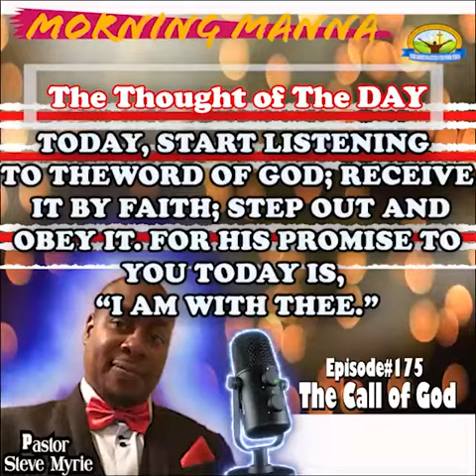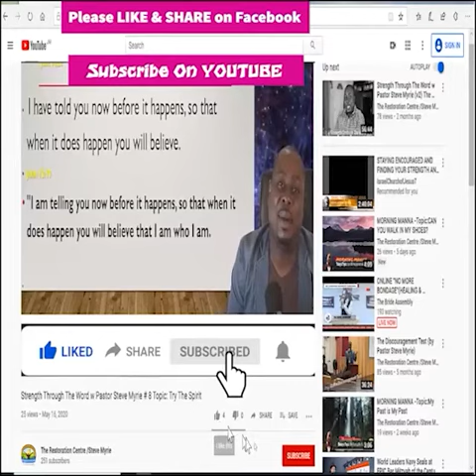Morning Manna #175 Topic :The Call of God